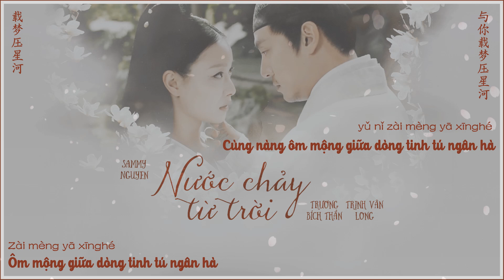[Vietsub+Kara] Nước chảy từ trời (水从天上来) - Trương Bích Thần, Trịnh Vân Long | OST "Thần Tịch Duyên"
VUI LÒNG KHÔNG RE-UP BẢN DỊCH HOẶC VIDEO

Des: Linh Tịch 灵汐 - Thần Tịch Duyên 宸汐缘 (Thanks for your gift)
Trans: NiNi Vietnamese Fanpage
Sub: Sammy Nguyen
Nhạc phim truyền hình "Thần Tịch Duyên"
Diễn viên: Trương Chấn, Nghê Ni
Lời: Lưu Sướng
Nhạc: Đàm Toàn
Chế tác: Đàm Toàn
Biên khúc: Trần Tư Đồng
Sáo: Tù Ngưu
Bộ dây: Chỉ huy dàn nhạc Berlin Philharmonic
Hòa âm: Khâu Chỉ Linh
Kỹ thuật thu âm: Đàm Toàn
Audio Mixing: Thời Binh
Phát hành: Công ty TNHH sản xuất âm nhạc Thượng Hải Higua